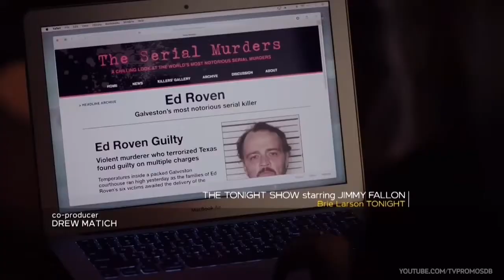The InBetween 1x02 Promo "Made Of Stone" (HD)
The InBetween 1x02 "Made Of Stone" Season 1 Episode 2 Promo - Tom and Damien enlist Cassie’s help when a mother and her young son mysteriously vanish. When suspicion turns to the woman’s husband, Cassie’s visions reveal a darker, more vengeful plot. Ed Roven returns with an offer for Cassie

HD SERIES CHANNEL  is the place for tv series  lovers to catch all new tv series  content from the latest promo to old classics we all love!

🔌Check this also for new movie trailers